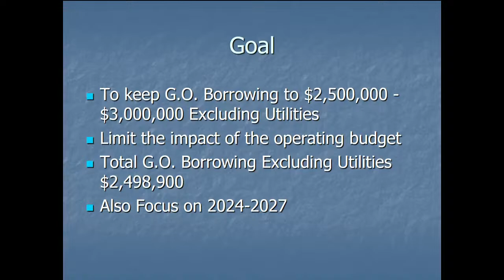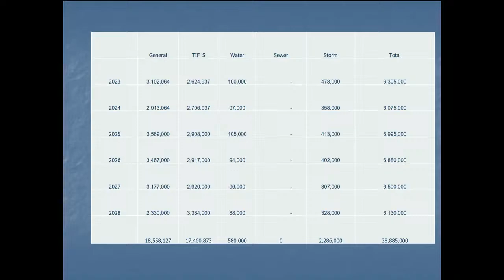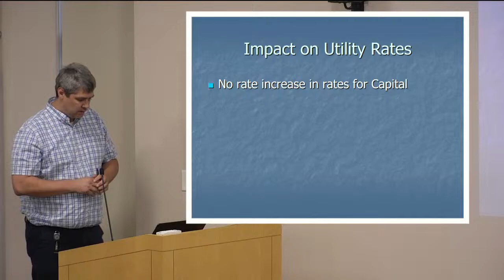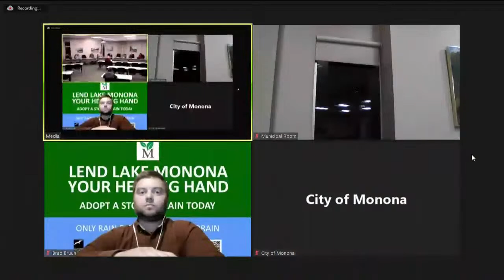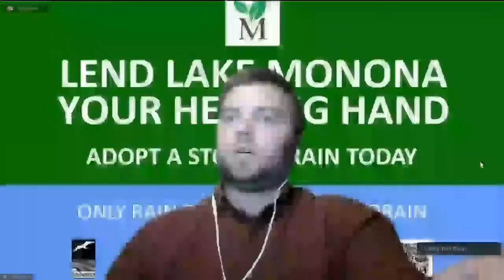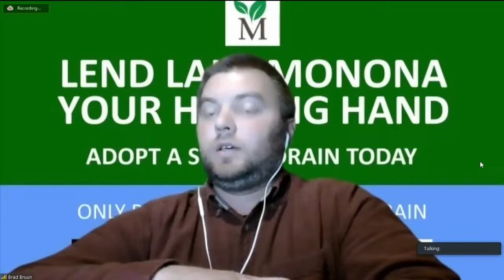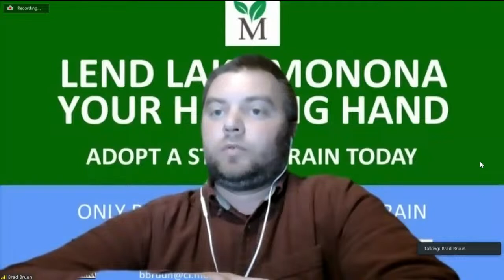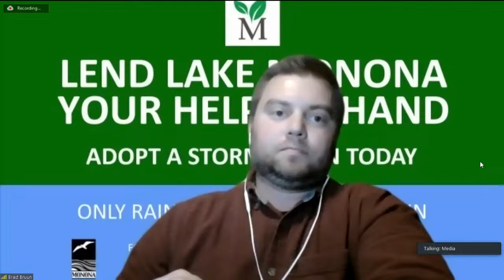Committee of the Whole | Thursday September 29th 2022